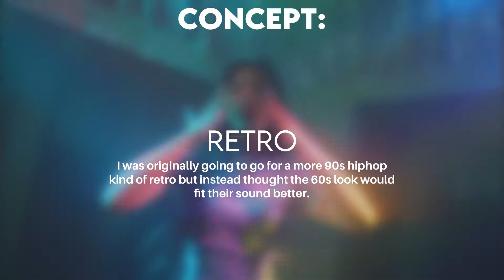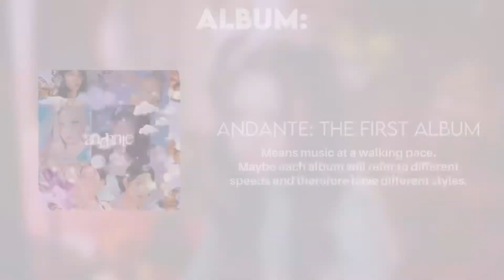making a girl group (again)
Intro: galaxy - ladies code
Outro: do you love me - luna